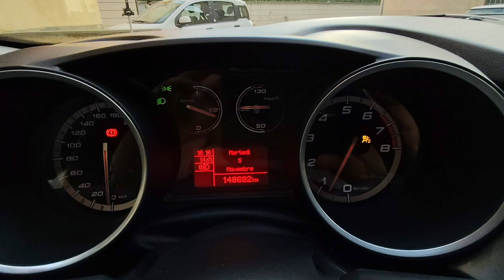ALFA ROMEO Giulietta 1.4 Turbo 120 CV Distinctive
Link Motors Oggiono propone in vendita - ALFA ROMEO Giulietta 1.4 Turbo 120 CV Distinctive GARANZIA INCLUSA!!

GARANZIA 12 MESI INCLUSA ED ESTENDIBILE!!

CINGHIA SOSTITUITA A 120.000 KM!!

HAI POSSIBILITA' DI FINANZIARE LA TUA MACCHINA CON I TASSI PIU' BASSI DI TUTTI!!!

FINO A 84 MESI !! RATE BASSISSIME A PARTIRE DA 150€ AL MESE I!!

ANCHE CON OPZIONE MAXI RATA!! COMODA PER CHI NON VOLESSE AVERE FINAZIAMENTI DI LUNGA DURATA !!

E NON PERDERE L'OCCASIONE DI USUFRUIRE DEL FINANZIAMENTO ABBINATO ALL'ASSICURAZIONE PER RISPARIMIARE SULLA POLIZZA, RISPARMIO E SCONTO GARANTITO !!

RCA + FURTO INCENDIO, ATTI VANDALICI, KASCO ECC!!

POTRAI FARE TUTTO A 360° SCEGLI LA TUA AUTO , ACQUISTALA, ASSICURALA E..

BUON VIAGGIO !! CON LINK MOTORS OGGIONO!!

Colore: Bianco Potenza Kw: 88

Carburante: Benzina

Cilindrata: 1368

Km: 148.000 n° Posti: 5 n° Porte: 5

Stato Freni: 85%

Stato Gomme: 80%

Manutenzione Effettuata: ORDINARIA

Note: doppia chiave

Optionals e Accessori: Elenco Optionals: , ABS, Airbag, Airbag Passeggero, ESP, Alzacristalli elettrici, Bracciolo, Climatizzatore, Volante in pelle, Hill holder, Isofix, Sensori di parcheggio posteriori, Servosterzo, Specchietti laterali elettrici, Autoradio, Autoradio digitale, Lettore CD, MP3, Cerchi in lega, Seconda chiave presente, Immobilizzatore elettronico, Pneumatici da neve, Start/Stop Automatico

0341/1502106 - Cell 346/6989082

*I NOSTRI SERVIZI* - Finanziamento da 12-84 mesi - GARANZIA guasti attivabile su richiesta 12-36 mesi - Spedizioni nazionali e internazionali - Valutazione permute - NO SCAMBI - Foto in alta risoluzione sul sito Link Motors --- - - --- - meccanica disponibile Garanzia per 12 o 36 mesi Consegne internazionali Gestione burocrazia per esportazione Attenzione: Il presente annuncio è valido salvo errori di trascrizione e non è vincolo contrattuale.